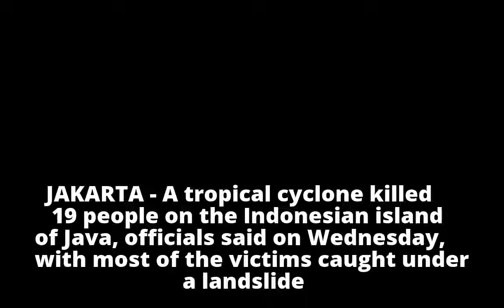19 people killed after cyclone hits Indonesian island of Java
19 people killed after cyclone hits Indonesian island of Java

19 people killed after cyclone hits Indonesian island of Java

19 people killed after cyclone hits Indonesian island of Java